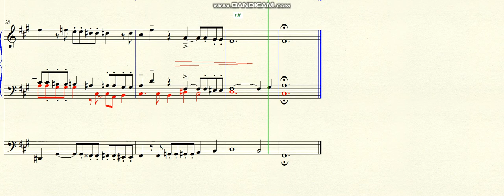DOK 4.138 - Fugue for 4 voices (F#m) - Andante Marcato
~ for Organ
Brazil - 2023